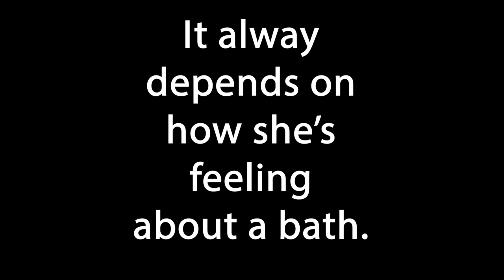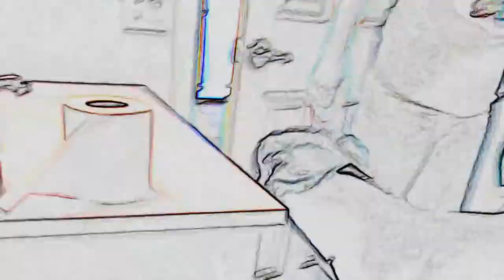PUPPY BATH-HOW TO BATH A GREAT DANE!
We've had several people ask how is it to bath a large dog like Shiloh, if its difficult or not. So, we're sharing that now. We thought to make it fun for kids to watch as well which is why it's in a cartoon look. We just enjoy making content.

Leave feedback for us. Aslo, check out our friend Derek554 channel if you enjoy dog vlogs.

"Life's too short, so why not?!"-J&D